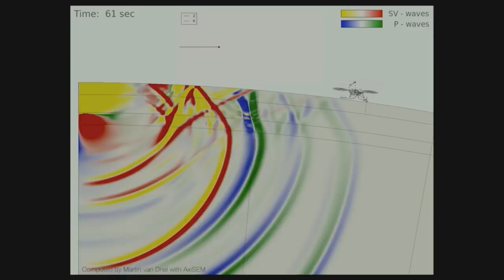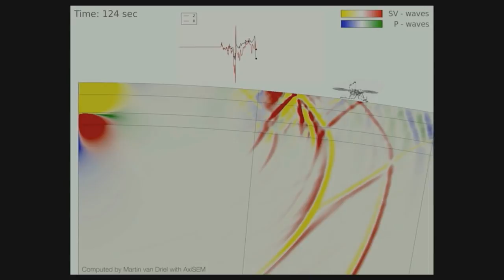NASA Administrator Jim Bridenstine Highlights Moon and Mars Exploration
In this episode of “Watch this Space,” NASA Administrator Jim Bridenstine discusses NASA’s recent selection of U.S. companies to potentially deliver science payloads to the lunar surface. He also visits the Jet Propulsion Laboratory in California, where he discusses the Mars InSight landing and plans for Mars 2020.